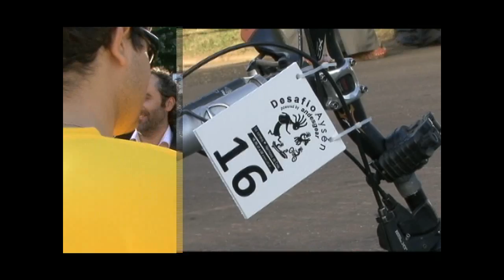INICIO DE CARRERA DESAFÍO AYSÉN